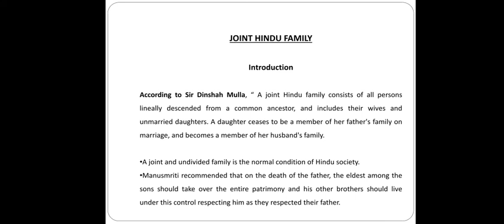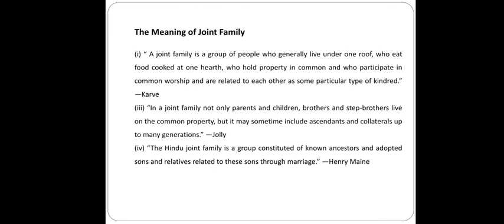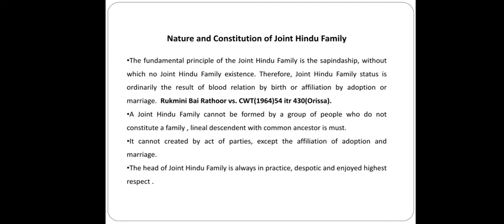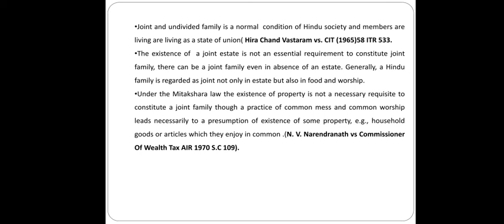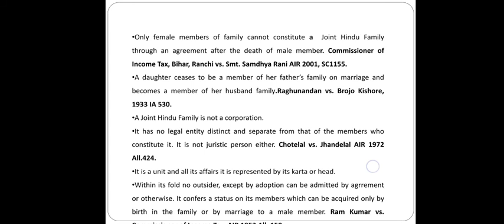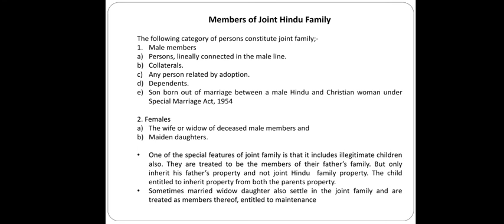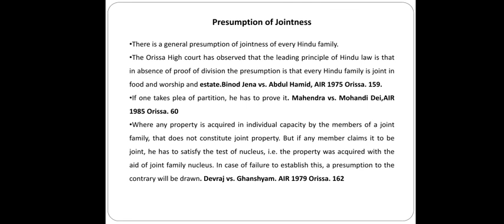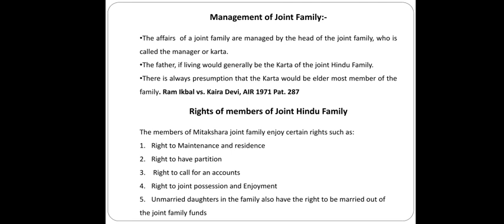Hindu Law Lecture 7: Joint Hindu Family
In this video I have dealt with the basics of Hindu Joint Family. Its origin, nature and constitution. Further I have dealt with presumption of jointness and management of Joint Hindu Family